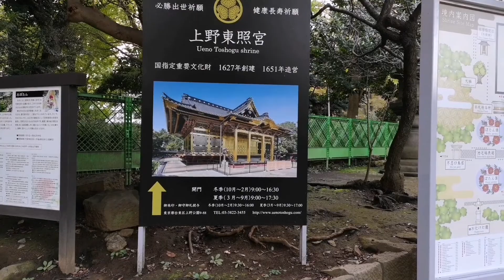ตะลุย​ญี่ปุ่น​ EP.20 เที่ยวโอซาก้า ญี่ปุ่น / guyuptome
ทริปตะลุย​ญี่ปุ่น​ แบบไม่เตรียมข้อมูล​เลย​ ประเทศ​ที่ใครๆ​ บอกว่าไปเที่ยวเองก็ได้​ ไม่ยากเลย  จริงหรือไม่ต้องพิสูจน์